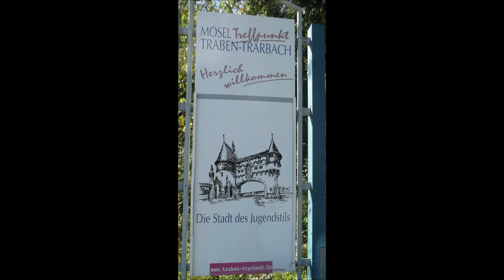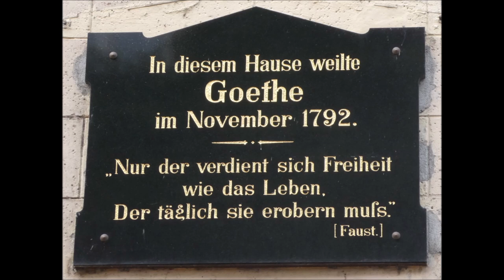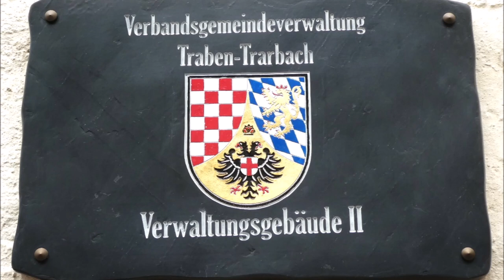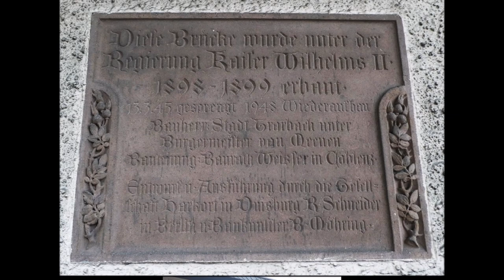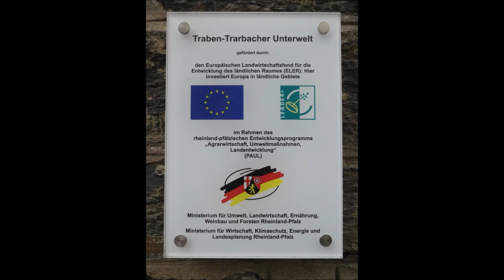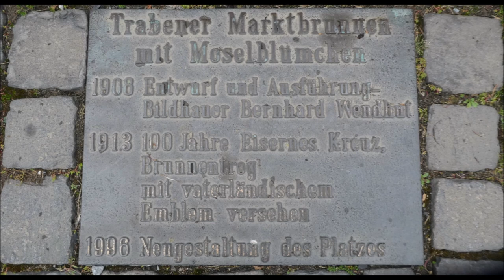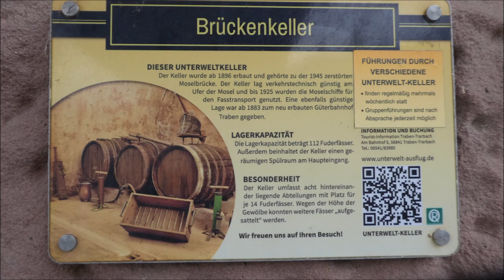Traben-Trarbach * Bildimpressionen * 16.09.2023